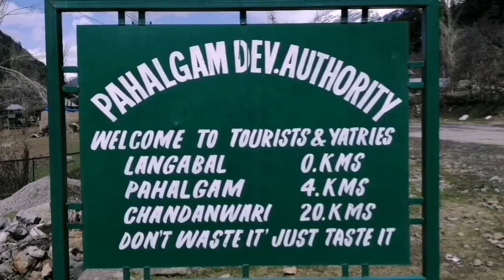Pahalgam - Kashmir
This is the wonder of Kashmir